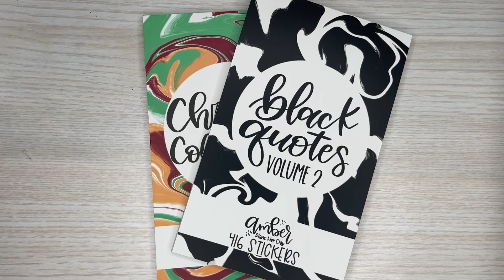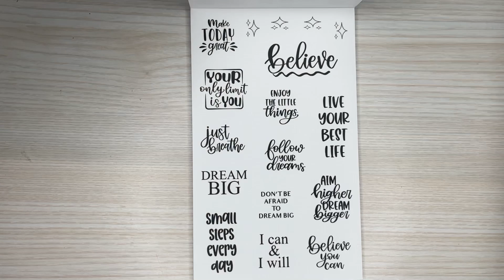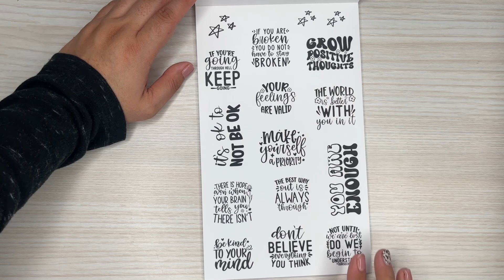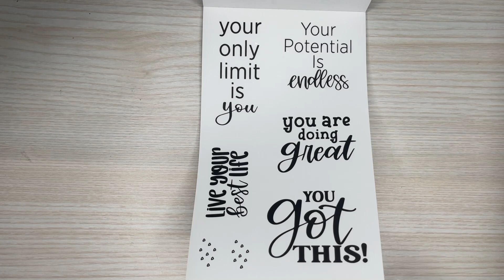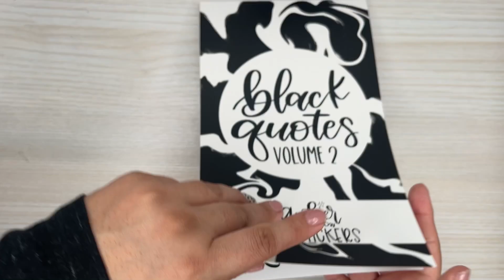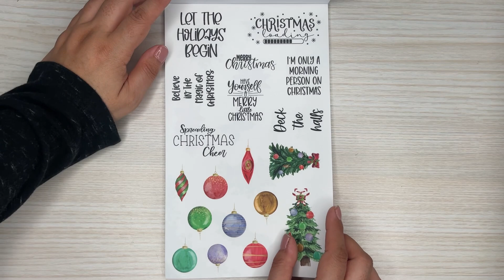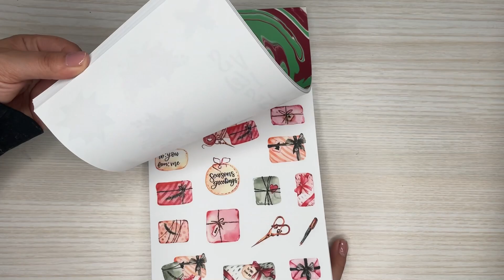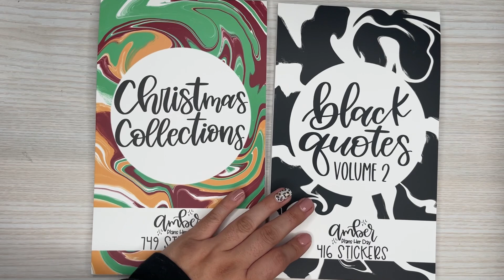NEW STICKER BOOK FROM AMBER PLANS HER DAY | STICKER BOOK FLIP THROUGH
Wax Paper

Retractable Knife

Muji Pens